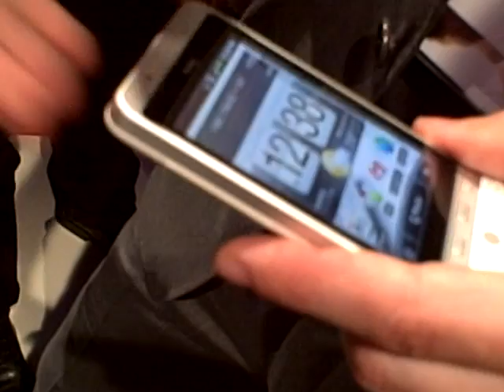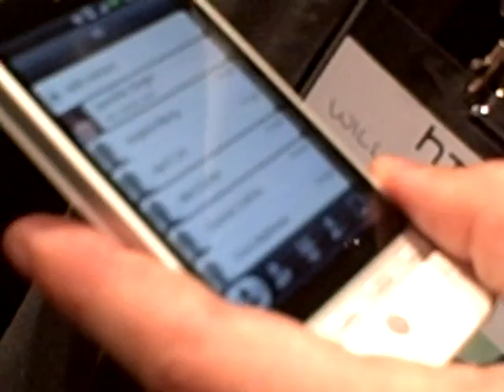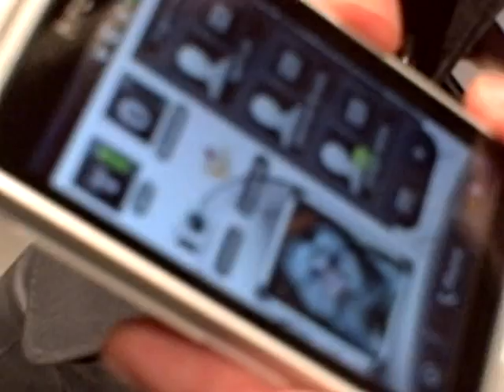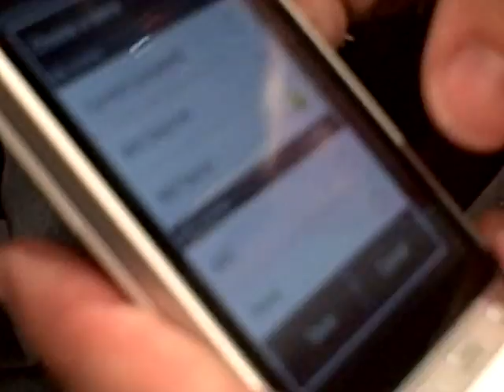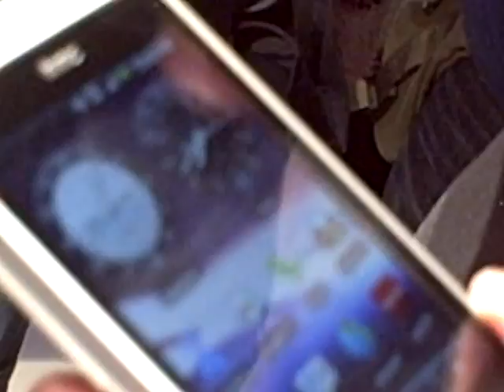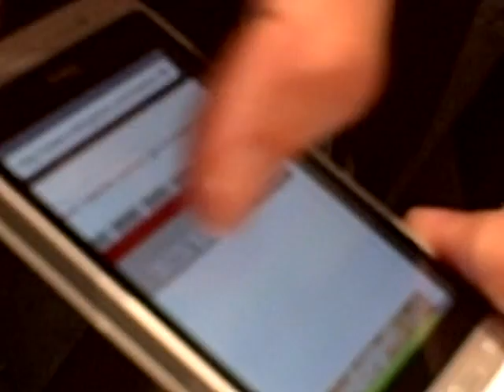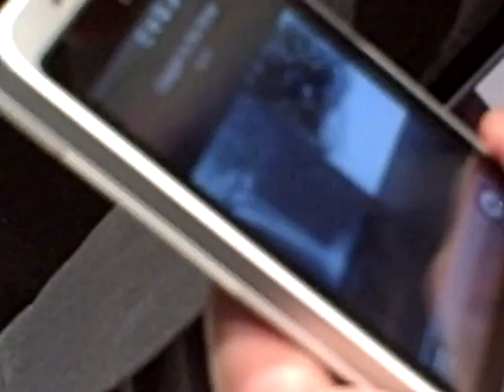HTC Hero Hands On (1 of 3)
HTC Hero Hands On Video Overview (1 of 3)